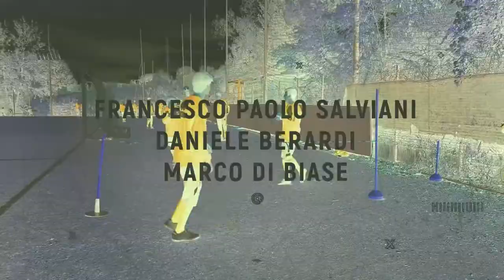Cucciole & Campioni con Andrea Tabanelli